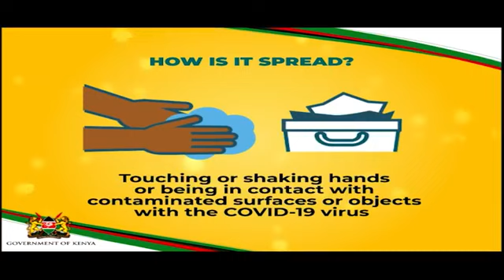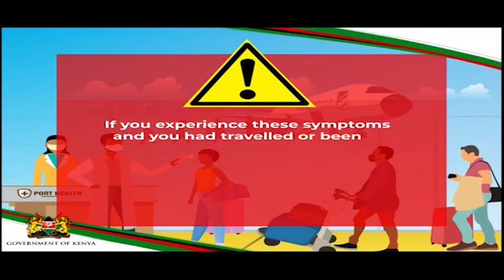02-11-2020. Capuchin TV LIVE. Rev. Fr. Dr. James Wangai Kabata OFM Conv, Rector CIP.